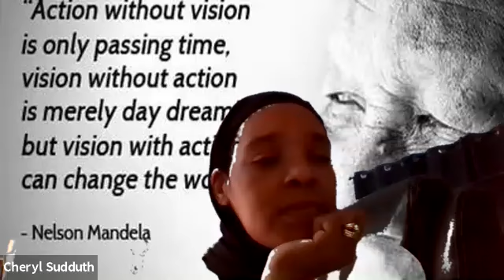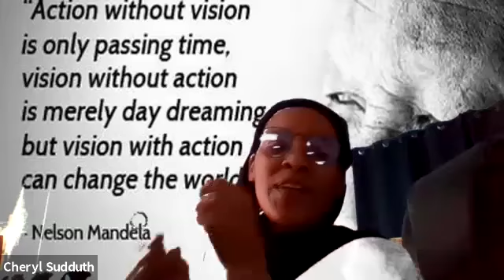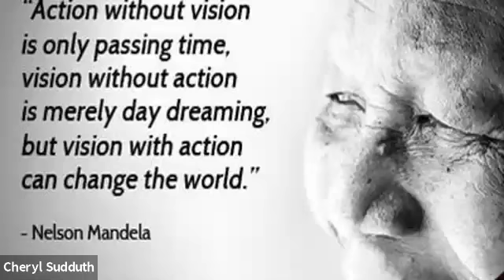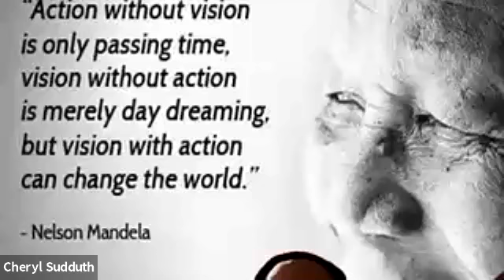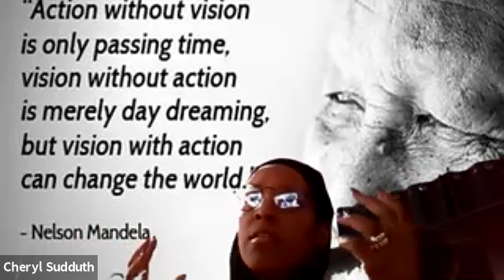Contra Costa County Racial Justice Oversight Body - Diversion Subcommittee Meeting 8/19/21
To view the chat history of this virtual meeting, please go